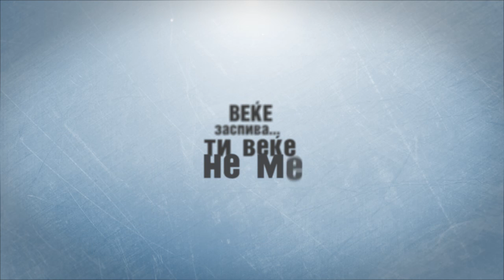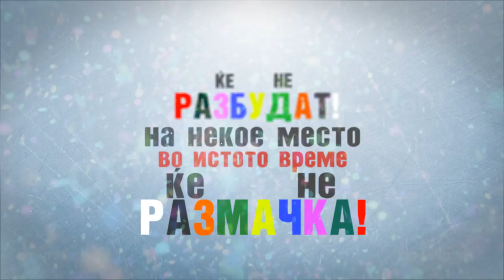Labavo Lavabo - Vo tvojata ulica (Official lyric video)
Лабаво Лавабо -- Во твојата улица (Offiicial lyric video)
Лабаво Лавабо:
Бојан Филиповски (Вокал, Бас гитара)
Виктор Филиповски (Тапани)
Дејан Михајловиќ (Гитара)
Борислав Веселинов (Саксофон)

Гости:
Нина Јанева (пратечки вокали)
Кире Бреслиев (Труба)

Аудио:
Nipple records studio
Recording, mix & mastering: Ристо Алчинов

Видео:
Бојан Филиповски

Музика: Бојан Филиповски
Текст: Бојан Филиповски
Аранжман: Лабаво Лавабо

Labavo Lavabo:
Bojan Filipovski (Vocal, Bass guitar)
Viktor Filipovski (Drums)
Dejan Mihajlovic (Guitar)
Borislav Veselinov (Sax)

Guests:
Nina Janeva (back vocals)
Kire Bresliev (Trumpet)

Audio:
Nipple records studio
Recording ,mix & mastering: Risto Alcinov

Bojan Filipovski